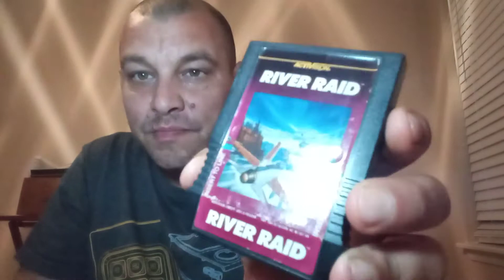Unboxing A Package From Beyondfirstbase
In this video I unbox a recently arrived package!